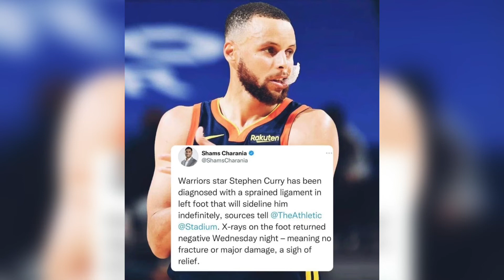Warriors star STEPHEN CURRY out indefinitely with sprained ligament in left foot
Golden State Warriors star Stephen Curry is out indefinitely with a sprained ligament in his left foot, according to The Athletic's Shams Charania. X-rays after the Warriors' game against the Boston Celtics on Wednesday reportedly did not reveal any fractures or significant structural damage. Curry will see specialists, and there is optimism that he will be available when the playoffs begin, according to ESPN's Adrian Wojnarowski and Ramona Shelburne.  Late in the second quarter at Chase Center, Marcus Smart collided with Curry as the Celtics guard dove on the floor for a loose ball. Curry had to check out of the game and did not return. For Golden State, a sprained ligament is far from the worst outcome -- The Athletic described the diagnosis as a sigh of relief -- but losing Curry is a significant setback. Only 12 regular-season games remain for the Warriors, and they wanted to use the final few weeks to solidify their rotation and find a rhythm heading into the playoffs. Klay Thompson didn't make his debut until January and Draymond Green recently returned from an absence that lasted more than two months, so Curry has played a total of 11 minutes this season with both of them by his side.